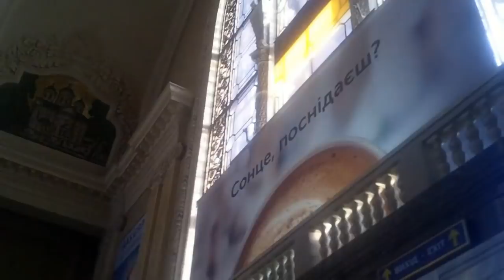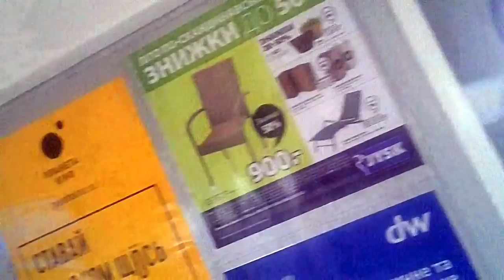Мой отпуск.Донецк-Бровары.My vacation.Donetsk-Brovary.800 kм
Мой отпуск.Донецк-Бровары. Видео-дорога 800 км.Автобус.Метро.Авто. Лес с поющими птицами !